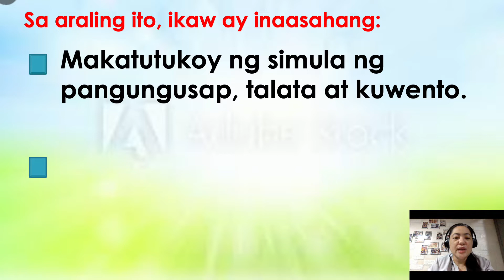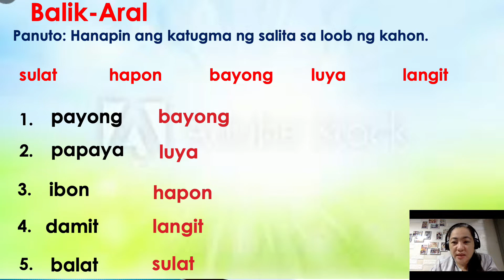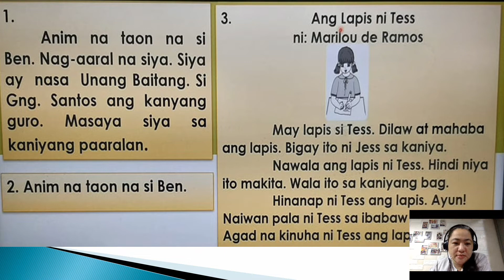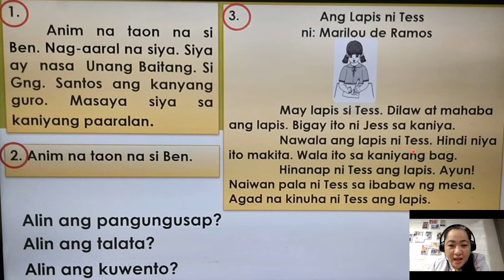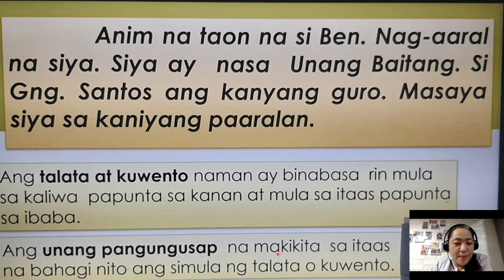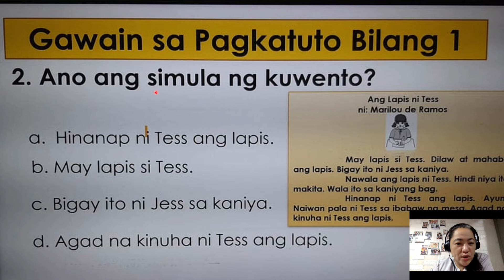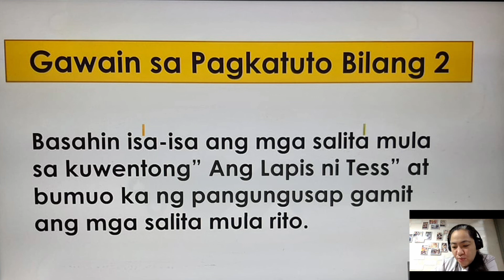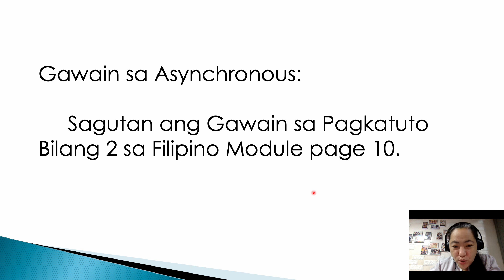Filipino Q4 Week2 Day1